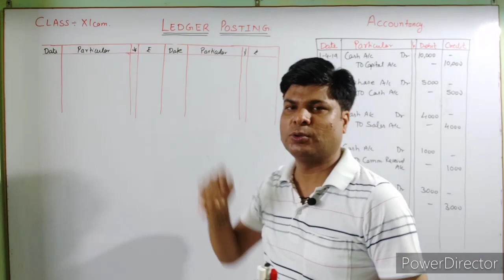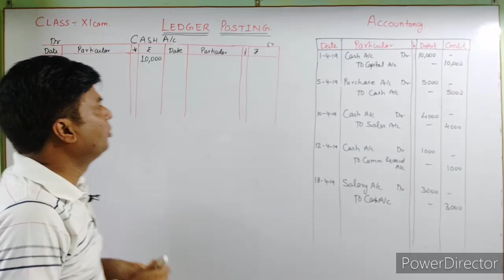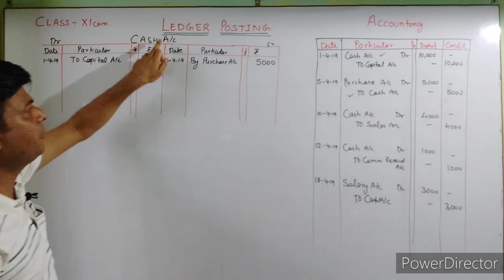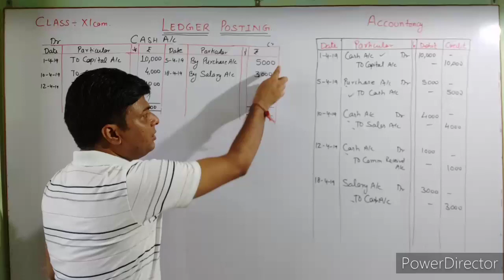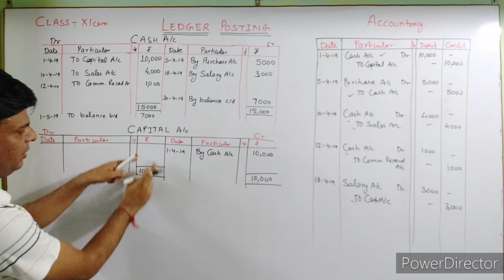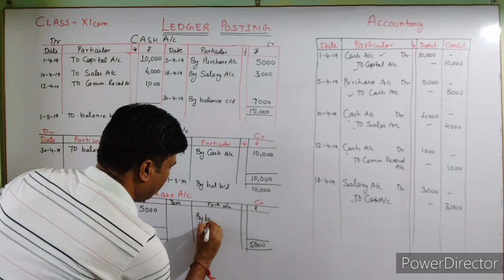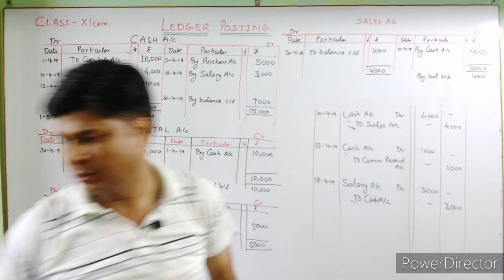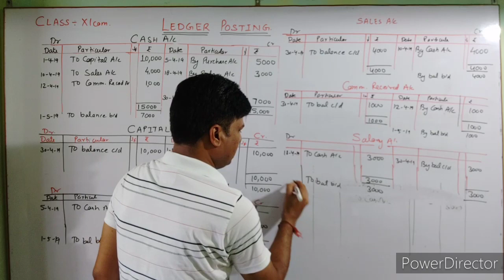ClassXI//Chapter-8//How to do ledger Posting from Journal Entires/Part1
In this video lecture you will be able to know how to post Journal Entires into Ledger A/c.
Before going through the video you must have knowledge of its Basic Concepts: